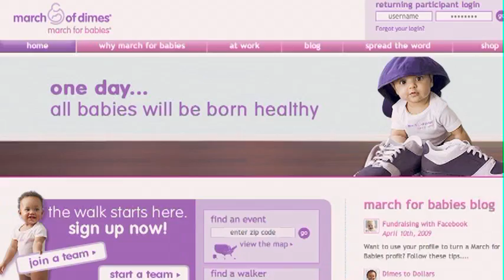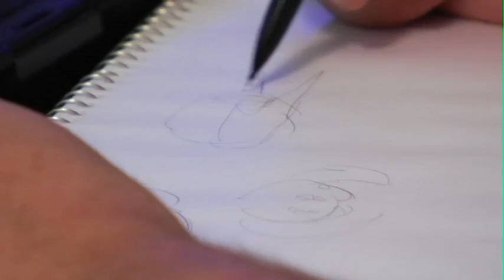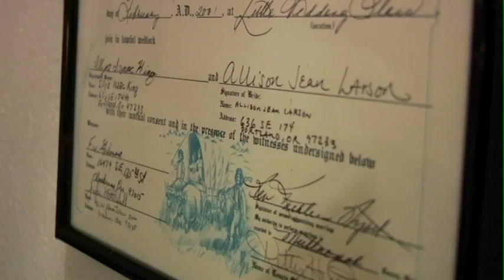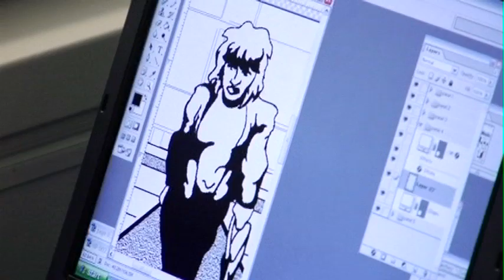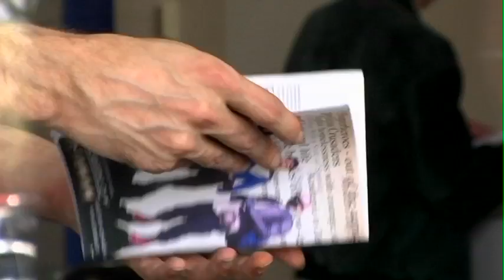ZetamanTV - Ep. 2 - March for Babies (part 1)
Zetaman and Agent Null draw their own comic book for the March for Babies.